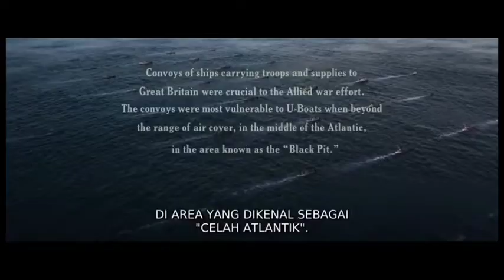REVIEW ALUR CERITA !! GREYHOUND ,KISAH NYATA PERANG DUNIA 2 DI ATLANTIK.